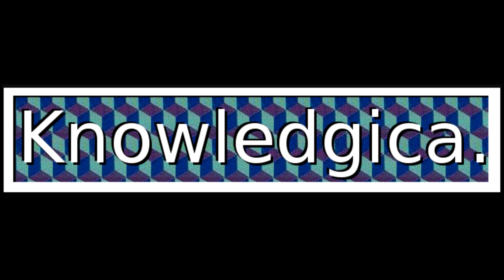Why Are There 60 Seconds in a Minute?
Why do we have 60 seconds in a minute? Why not 100, surely that would be much easier? To answer that, we have to turn to ancient history! Let us travel back to the ancient Babylonians, the Ancient Greeks and Claudius Ptolemy to find out why.